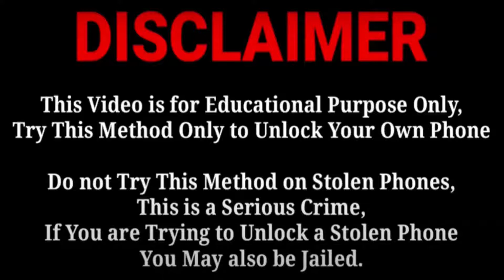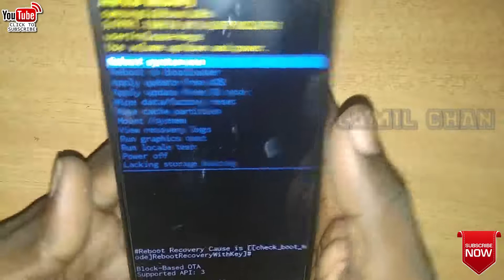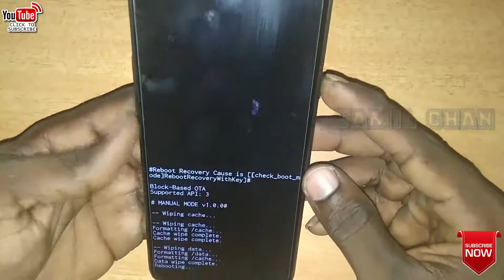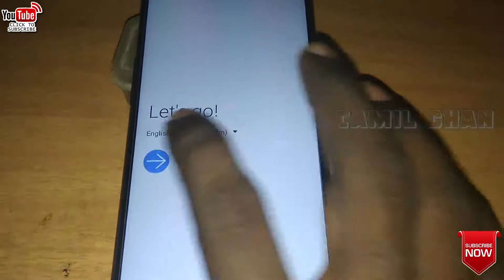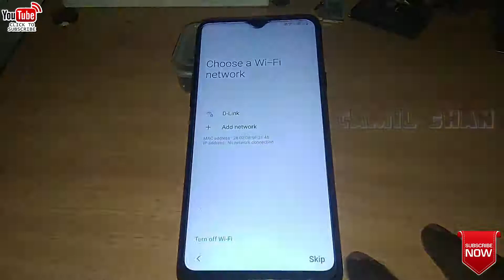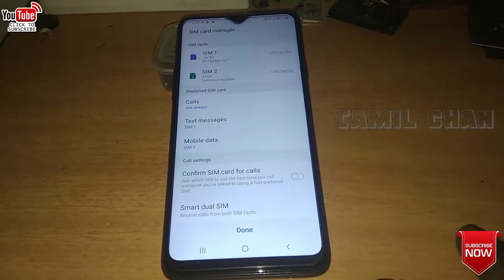Samsung Galaxy A20s/A20 Hard Reset & Pattern Remove in தமிழில்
இந்த வீடியோவில், Samsung Galaxy A20s மற்றும் A20 மொபைல் போன்களில் ஹார்ட் ரீசெட் மற்றும் பாட்டர்ன் அகற்றுவதற்கான எளிய வழியைக் காண்பிக்கிறோம். தமிழ் மொழியில் 2020-ல் 100% செயல்படும் முறைகளைப் பற்றி விளக்கமாக காணுங்கள். உங்கள் மொபைல் உபகரணத்தை எளிதாக மீட்டெடுக்கவும், உங்கள் பாட்டர்ன் மறந்தால் எப்படி அதை அகற்றுவது என்பதைப் பற்றி முழுவதும் தெரிந்து கொள்ளுங்கள்.

இதைப் பார்வையிடுங்கள், உங்கள் Galaxy A20s/A20 மொபைலை எளிதாக மீட்டெடுக்கவும், உங்கள் நண்பர்களுடன் பகிரவும். உங்கள் கேள்விகள் இருந்தால், கீழே கருத்துகள் பகுதியில் கேளுங்கள்.